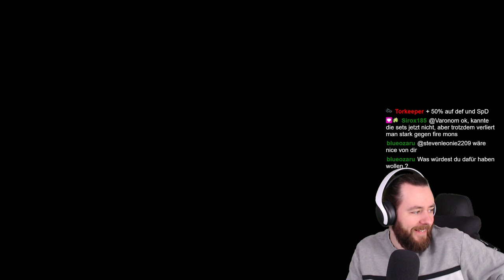EISTEAM rasiert in VGC Pokémon Karmesin & Purpur